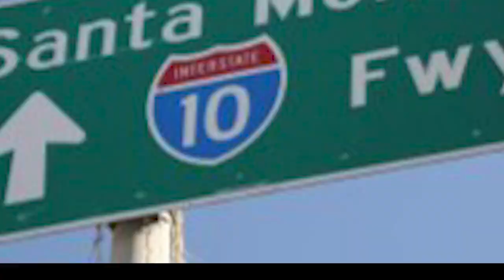Ten Days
We are TEN days away from our lineup announce for BeachLife Sept 10-12, 2021! Tune into beachlifefestival.com on the morning of May 21.